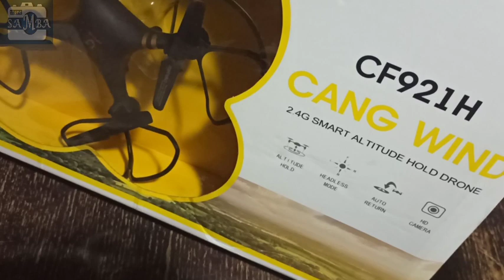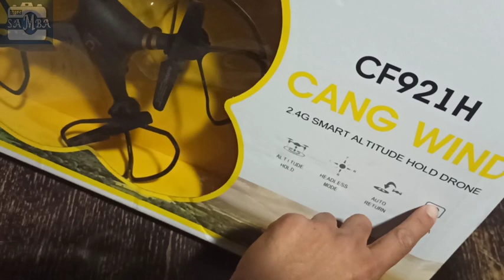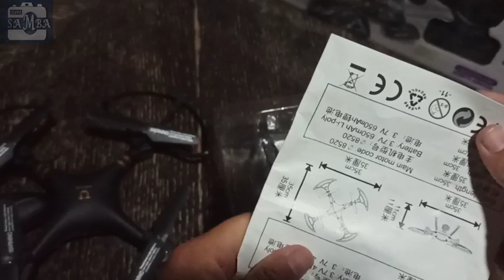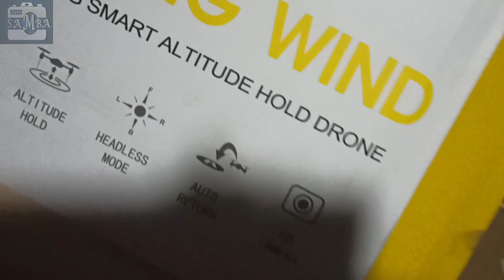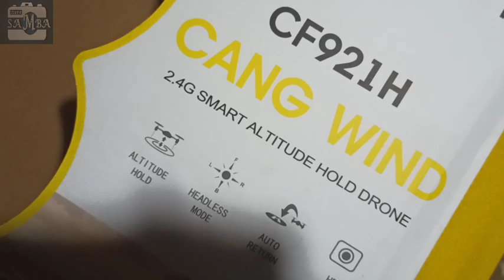ارخص درون في مصر cf921H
تجربتي التفصيليه عن طياره درون بدون كاميرا رخيصه للمبتدئين،الطياره جميله ومناسبه للتعلم عليها،،لو الفيديو عجبك دوس لايك و إشترك في القناه وقولنا هل انت من محبي الدرونز ولا شايفها لعبة اطفال عاديه😁